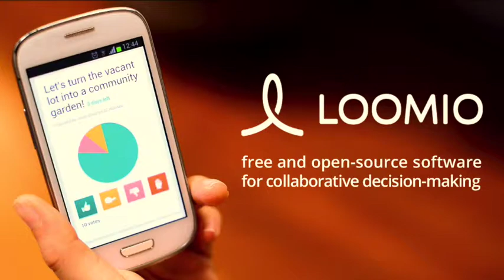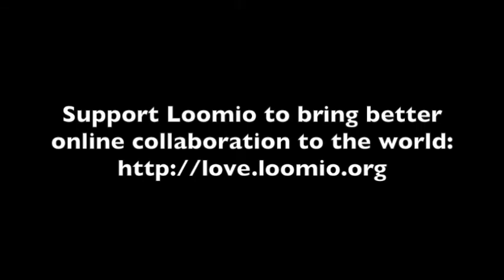Loomio in Conversation with Nancy White - Part 1: Technology and Communities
Nancy brings over 25 years of communications, technology and leadership skills in her work supporting collaboration, learning and communications in the NGO, non profit and business sectors.

Nancy supports Loomio! Help us bring better online collaboration to the world